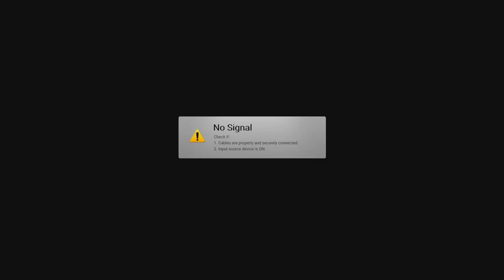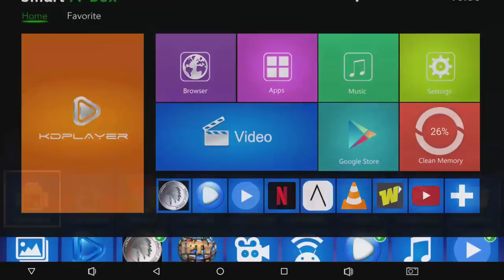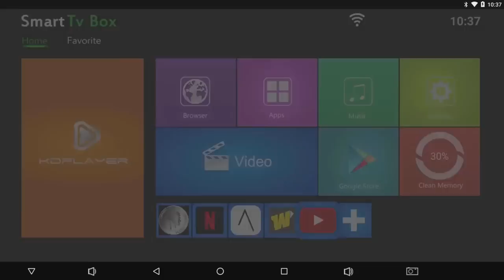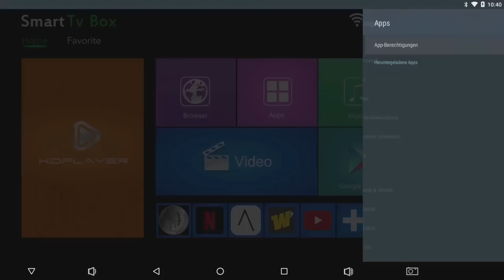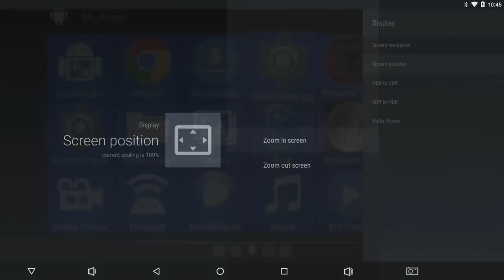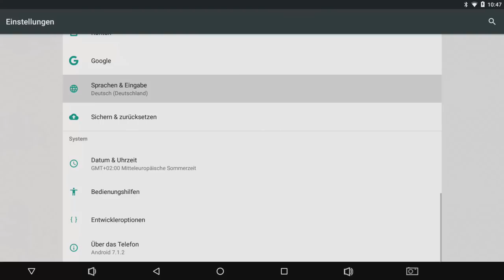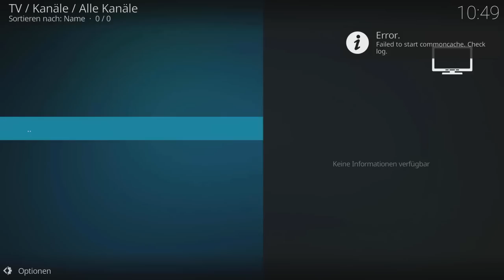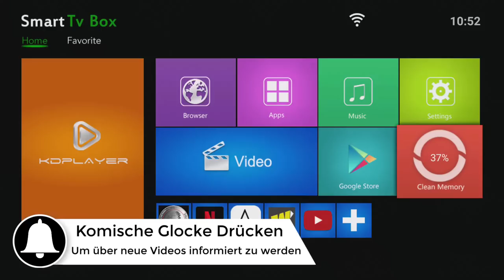Hardware | SUNVELL T95Z PLUS Amlogic S912 3 GB RAM 32 GB ROM Android 7.1 TV Box